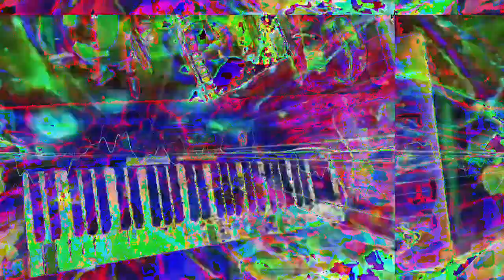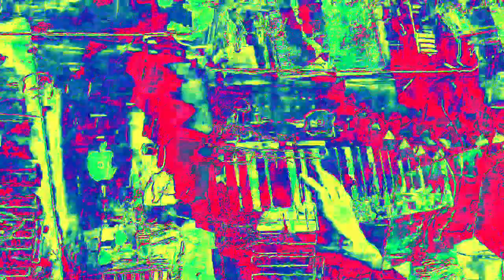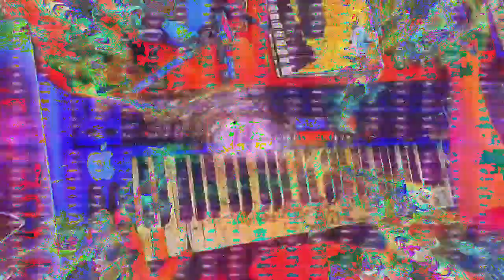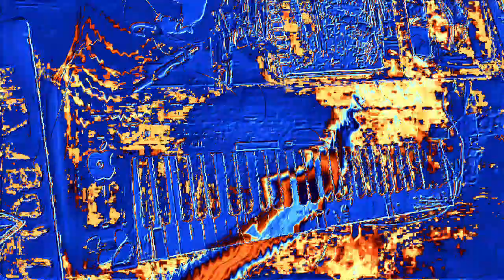[EPILEPSY WARNING] Movie 23 02 16 03h29m03s